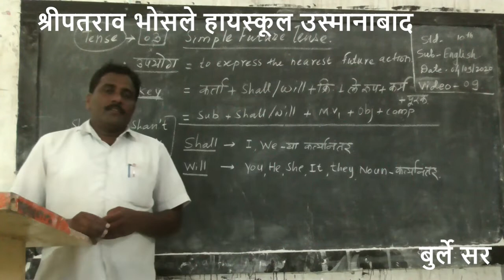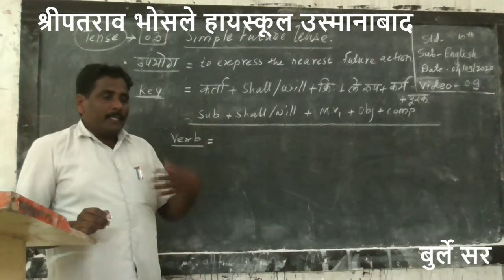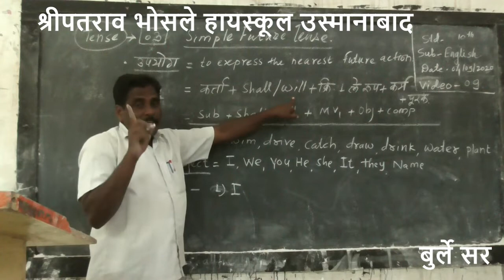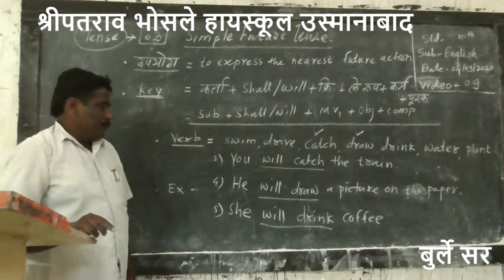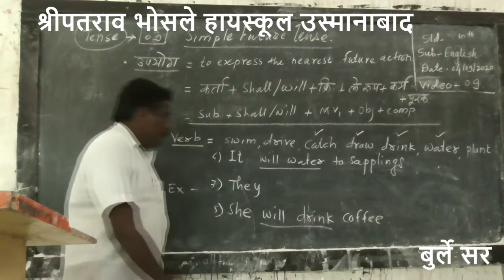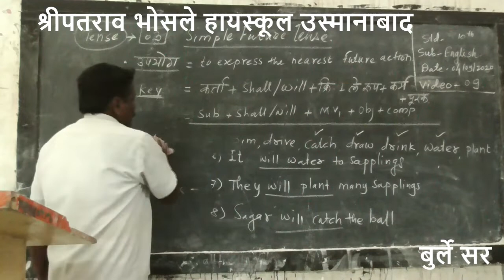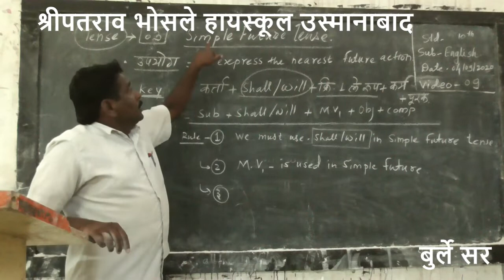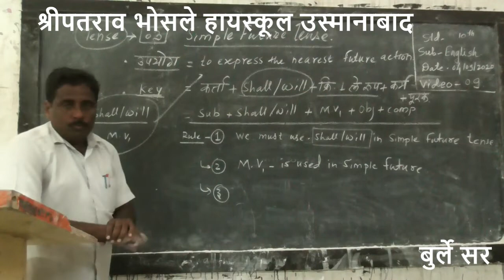Tens -2= (SimpleFuther Tense ) Part:- 09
10 TH BURLE B R English :- Tens -2= (SimpleFuther Tense )  Part:-  09